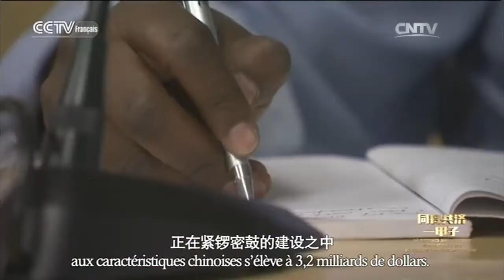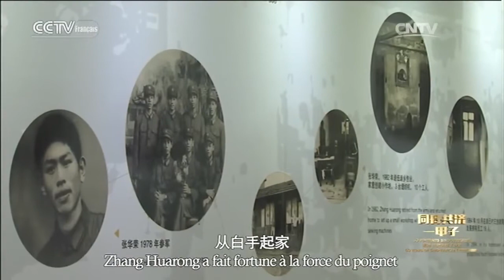60 PORTRAITS SINO-AFRICAINS ZHANG HUARONG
60 PORTRAITS SINO-AFRICAINS ZHANG HUARONG